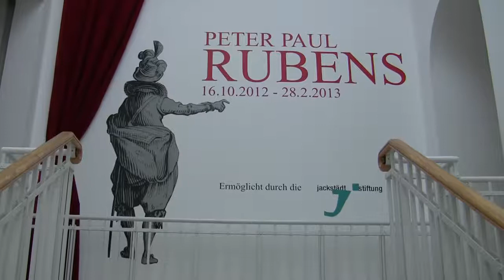Peter Paul Rubens: Ausstellung im Von der Heydt-Museum, Wuppertal (baroque masterpieces)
Impressions of the exhibition "Peter Paul Rubens" from 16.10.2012 to 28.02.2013 at the Von der Heydt-Museum, Wuppertal... read more in German:

Impressionen der Ausstellung "Peter Paul Rubens" vom 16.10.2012 bis 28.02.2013 im Von der Heydt-Museum, Wuppertal.

Rubens ohne Rubensfrauen: Viele seiner überbordenden Gemälde spielen auf zeitgenössische Ereignisse an. Eine faszinierende Ausstellung im Von der Heydt-Museum zeigt den Barock-Maler als eminent politischen Künstler und Spitzen-Diplomaten.